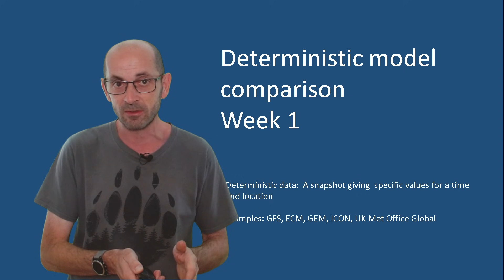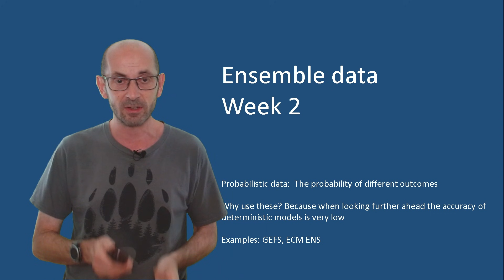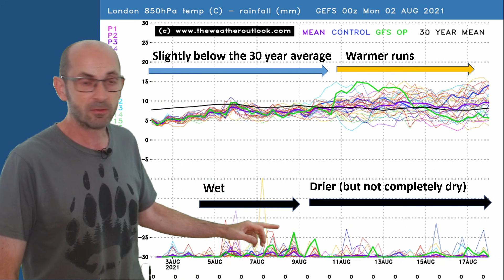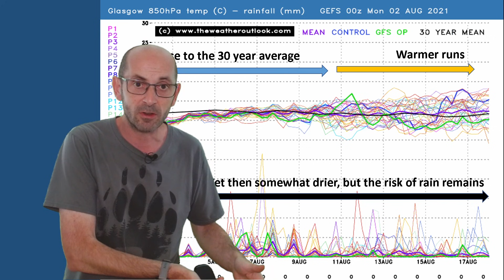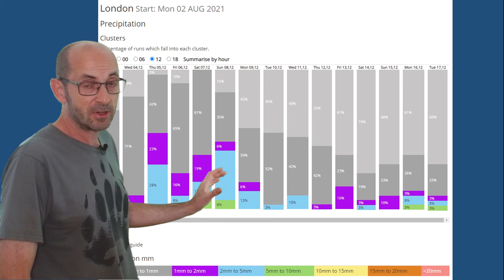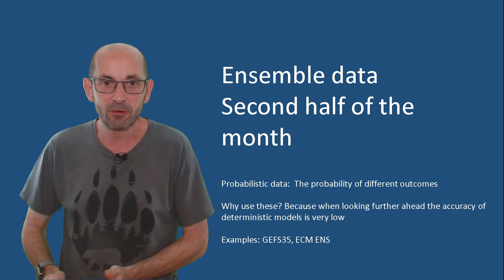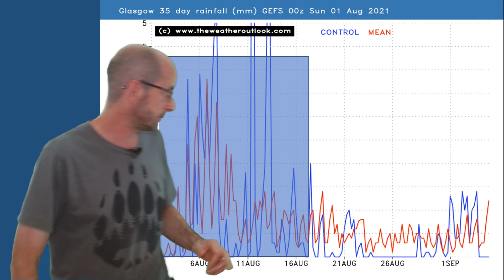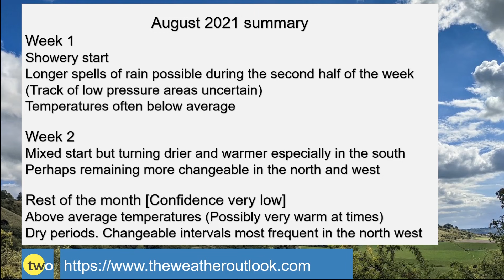August trend weather forecast. Mixed start but warmer and drier later?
August is starting with mixed and quite cool weather. Does that set the theme for the rest of the month or is a change on the way?

The forecast uses data from a wide range of computer models. It is intended to be easy to follow and focuses on possible trends and signals. Forecasting the specifics of the weather more than a few days ahead in Great Britain is very difficult. Consistently accurate long rang forecasts are not possible with current technology!

TheWeatherOutlook's Brian Gaze takes a look at the August weather trends.